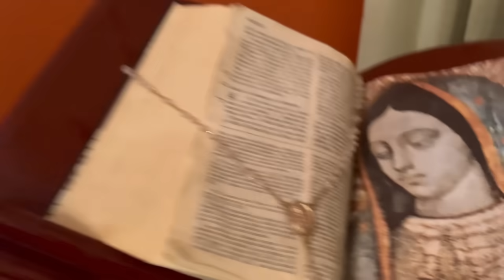ESCONDIDAS EXTREMAS 🫣 EL ÚLTIMO EN SER ENCONTRADO SE LLEVA UN PREMIO 🥇 🚀LOS SOÑADORES/ponchuelas